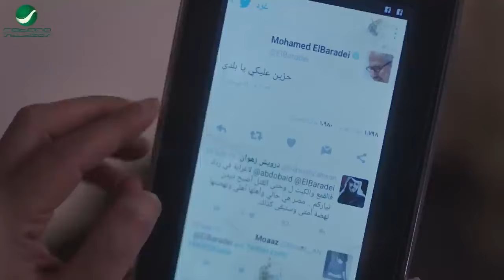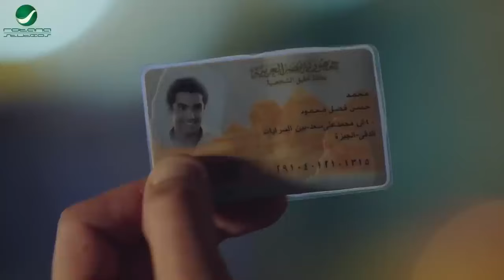مقاطع من فيلم القرموطي في ارض النار - بطولة احمد ادم